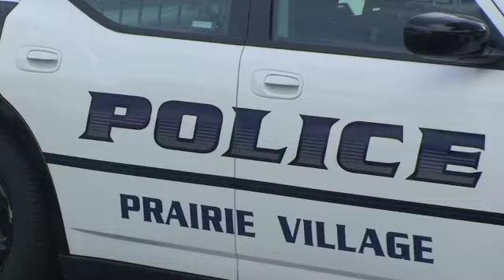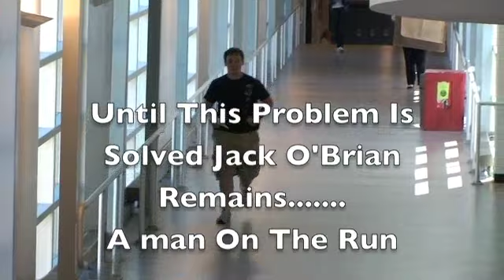SME's War On Drugs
The on going problem of drug dealing at Shawnee Mission Wonderful must come to an end.  Or Jack O'Brian will pay the consequences.